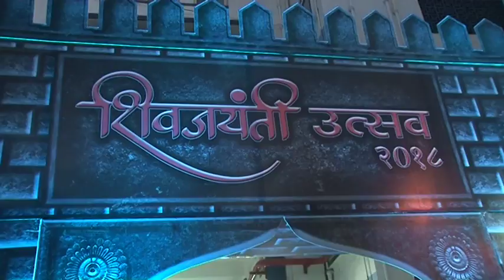Shivaji Jayanti Mahotsav 2018mumbaiFestival शिवाजी जयंती महोत्सव मनाया गया मुंबई में